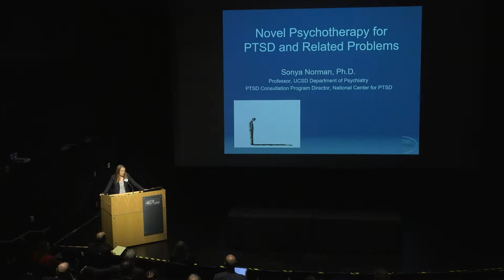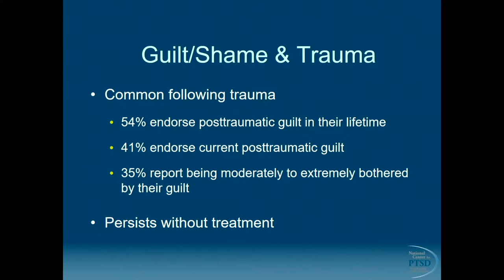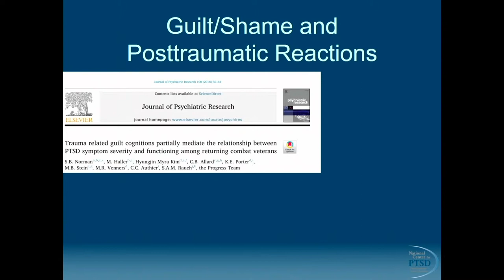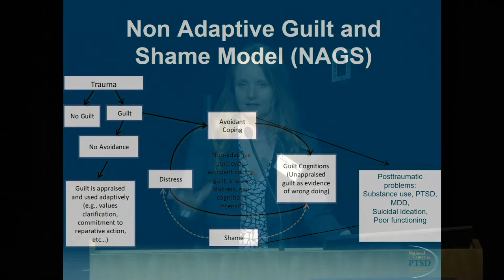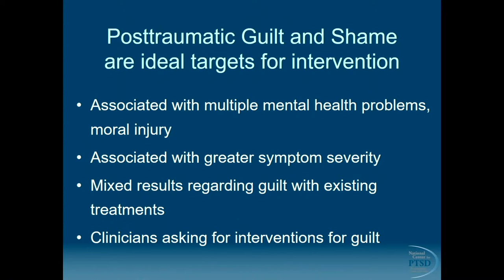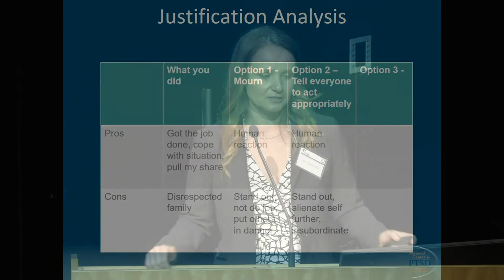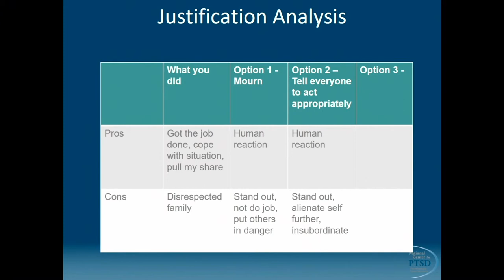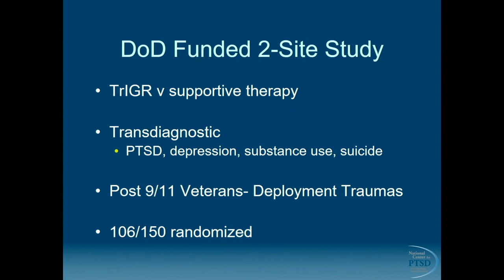Day 1 - Sonya Norman, PhD - Novel Psychotherapy Treatments for PTSD and related Problems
UCSD Department of Psychiatry 50th Anniversary Symposium - Day 1 - Session 2: Research on Mood, Anxiety, Stress, & Sleep - Novel Psychotherapy Treatments for PTSD and related Problems by Sonya Norman, PhD.

Sonya Norman, PhD
Professor, Department of Psychiatry and director of the PTSD Consultation Program for the National Center for PTSD
Professor Emeritus, Department of Psychiatry
University of California, San Diego

Dr. Norman is a clinical psychologist and a researcher in the treatment of PTSD and addictions, implementation of evidence based treatments for PTSD, and novel treatments to address the kinds of problems recently deployed Veterans report. She previously directed the PTSD treatment program for Veterans who served in Iraq and Afghanistan at the San Diego VA. She also recently served as a member of the 2017 VA/DoD PTSD Clinical Practice Guideline workgroup. Dr. Norman has over 100 publications related to PTSD and associated problems. She received her PhD from Stanford University.

3rd Chair, UC San Diego Department of Psychiatry